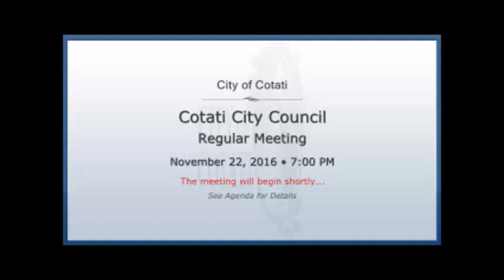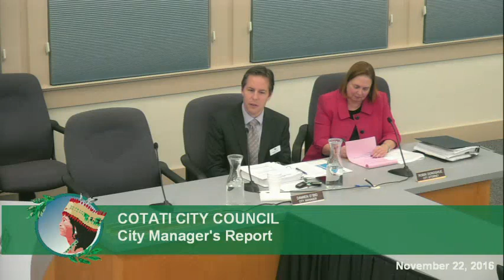11-22-2016 City Council Meeting